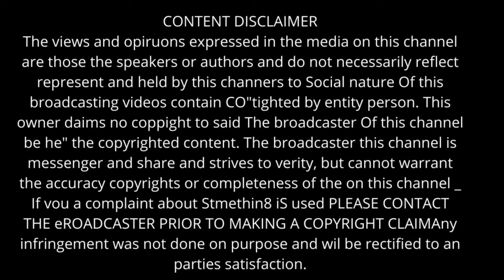Pagie Zilba | Funny Paige Zilba Tik Tok Beat Box 2021 #2 | Try Not To Laugh | Reels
Pagie Zilba | Funny  Paige Zilba  Tik Tok Beat Box 2021 #2 | Try Not To Laugh |  Reels | Tik Tok | Reels | Tik Tok

Special credicts to the Owner

These  Tik Tok & Reels video belong to the website owner and the product owner. This is not a promotional video, just some cool Tik Tok & Reels videos that make our life better.No copyright intented.

trend | Fails | Best tik tok | tik tok dance | tik tok compilation  | viral | funny | dance | tik tock | compilation | prank | pranks | try not to laugh | memes